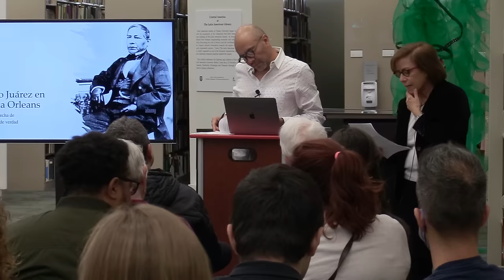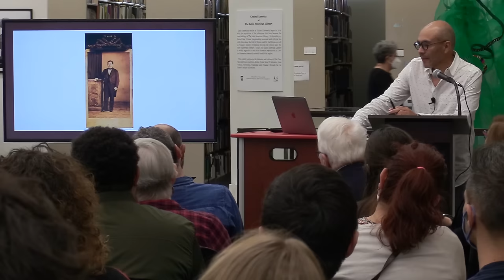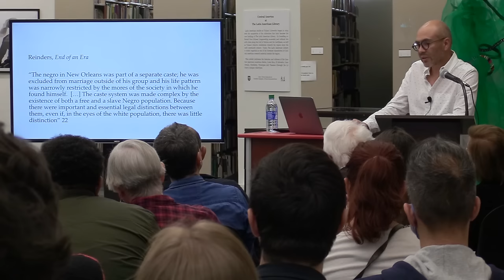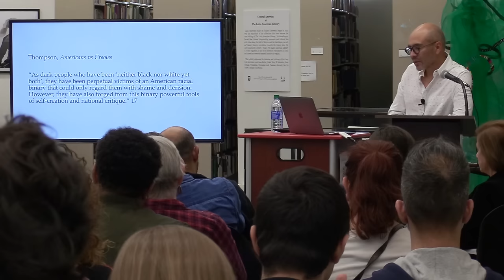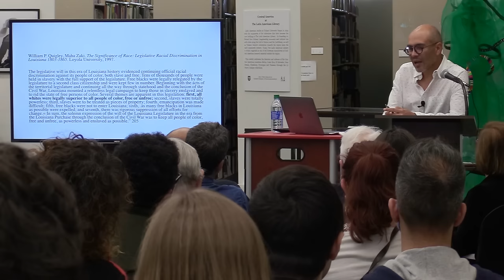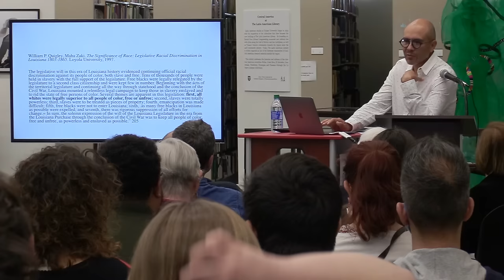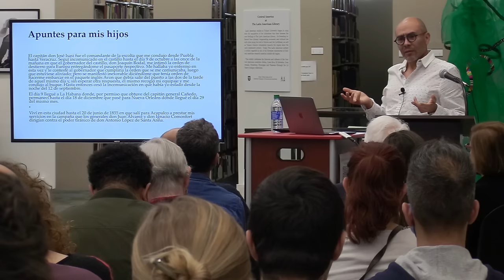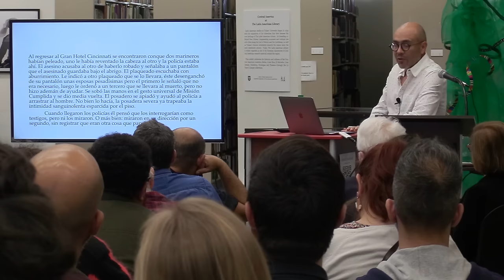“Juárez en Nueva Orleans: La ficción hecha de fragmentos de verdad”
New Orleans and Latin America Colloquium Series
A colloquium series hosted by the Latin American Library at Tulane University featuring faculty whose research considers relationships between Latin America and New Orleans.

Note: Talk is in Spanish

On April 8, 2022, Yuri Herrera-Gutiérrez, renowned novelist and Professor of Spanish at Tulane presented on his novel-in-progress: “Juárez en Nueva Orleans. La ficción hecha de fragmentos de verdad” [Juárez in New Orleans: Fiction Composed of Fragments of Truth]. The talk focused on Professor Herrera’s ongoing quest to uncover layers of truth about the years Mexican political figure and future President Benito Juárez President of Mexico (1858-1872) lived in exile in New Orleans. Among the many legends surrounding this Mexican national hero was that he worked in a cigar factory in or near New Orleans.

Presenter: Hortensia Calvo, Doris Stone Librarian and Director, The Latin American Library, Tulane University